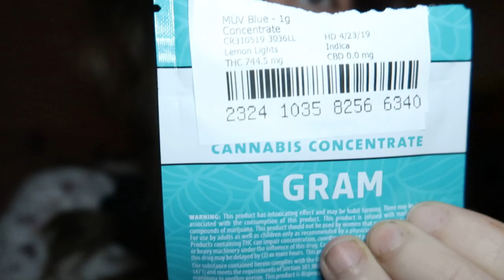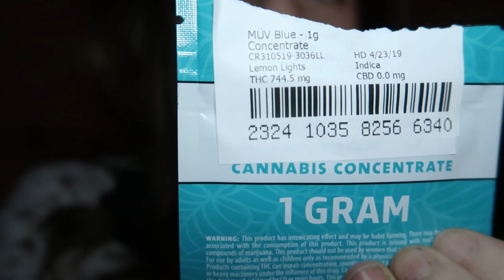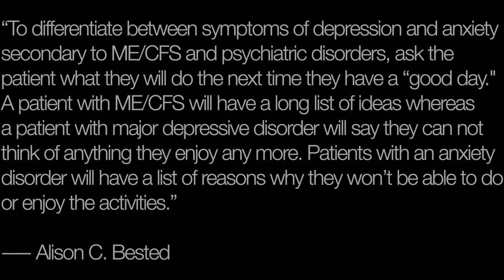housebound days with MECFS + a service dog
This video is meant to show that if I did a daily vlog, an average homebound day would look something like this.

Why do I make videos? I aim to grow authentic awareness of the millions missing from their lives due to the debilitating symptoms of mental illness and myalgic encephalomyelitis/chronic fatigue syndrome.

Let's be frens!